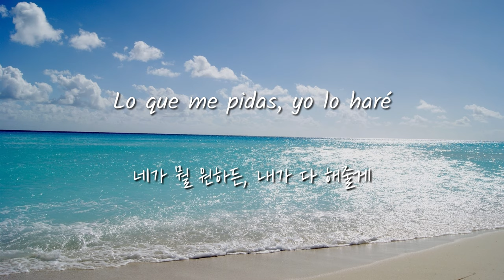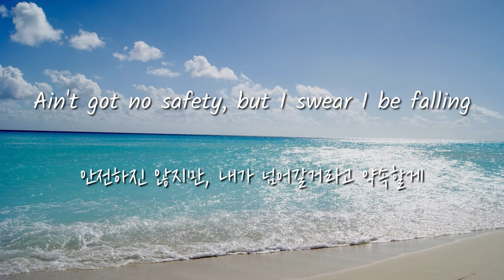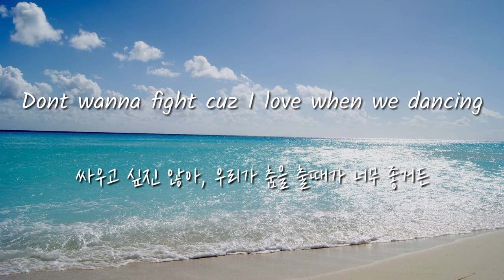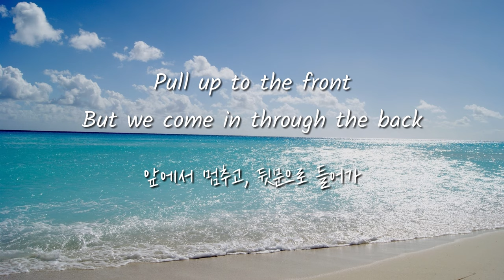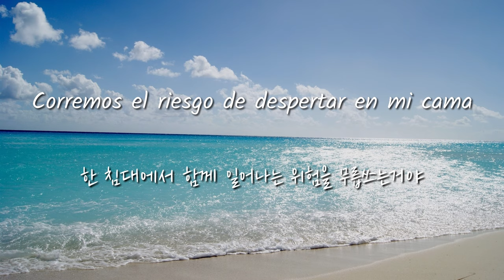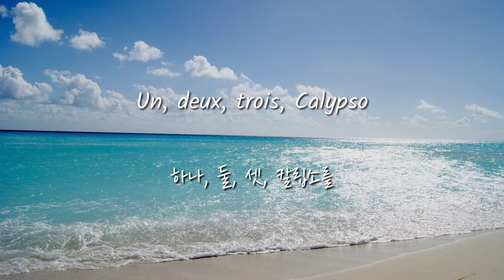이 노래 들으면 춤추고 싶어질걸? Luis Fonsi (Feat. Stefflon Don) - Calypso [Esp/Kor Sub]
¡Hola todos!

안녕하세요, 여러분! 오늘은 한때 빌보드 차트에서 16주 연속 1위를 달렸던 유명한 노래인 'Despacito'를 부른, 루이스 폰시(Luis Fonsi)가 스테플론 돈(Stefflon Don)과 함께 부른 'Calypso'라는 노래를 가져왔습니다!

노래 제목이기도 한 '칼립소'는 카리브해 지역의 고유한 음악이라고 해요. 노래의 신나는 비트와 빠른 템포가 듣는 사람을 신나게 만들어주는 것 같네요 :)

의역이나 오역이 있을 수도 있습니다, 많은 댓글 남겨주세요!